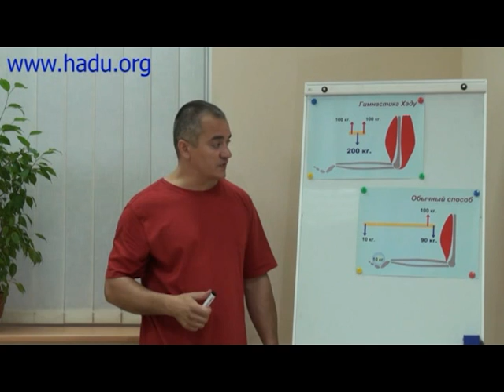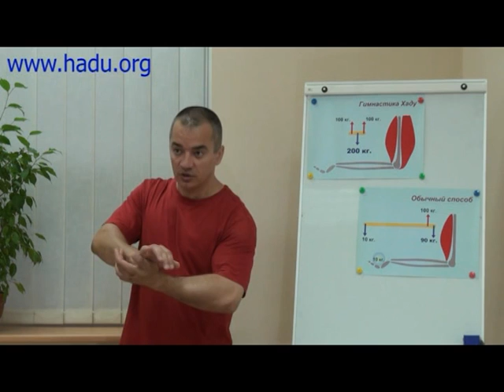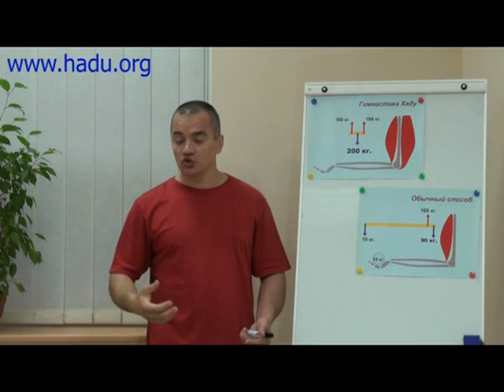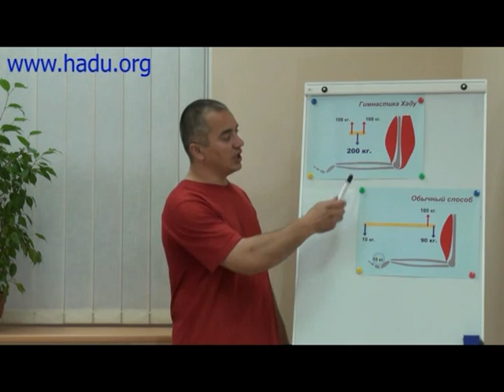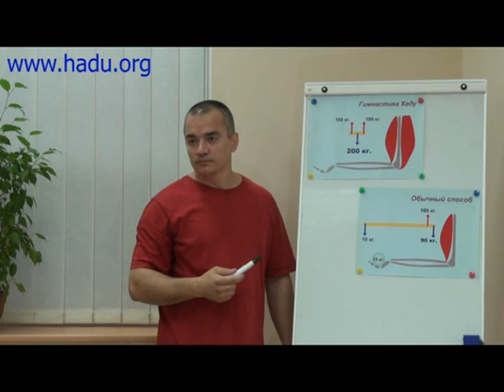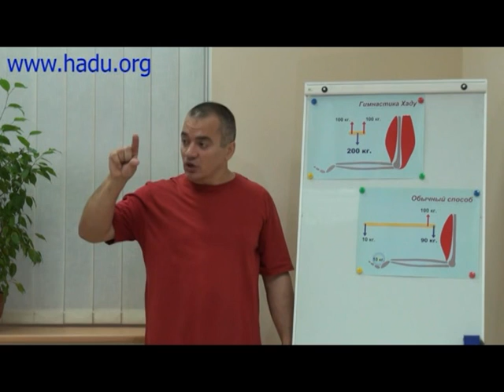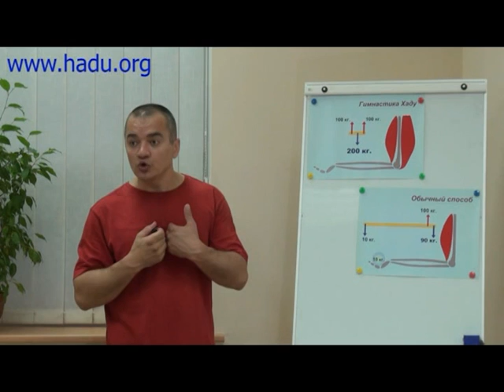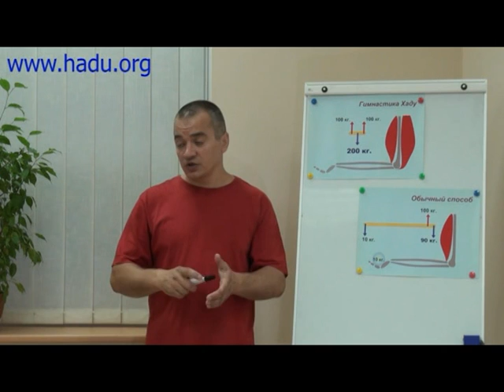Основные принципы Хаду.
Принципы гимнастики Хаду. Как правильно развивать организм. Какие резервные возможности в него заложены.